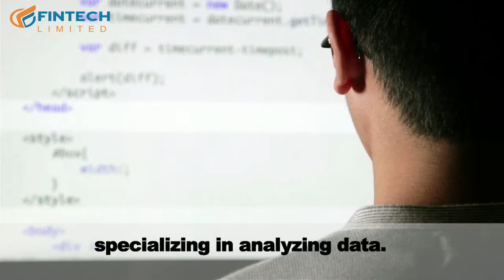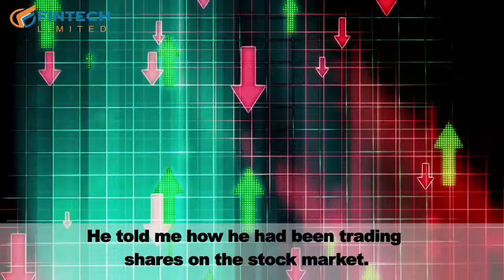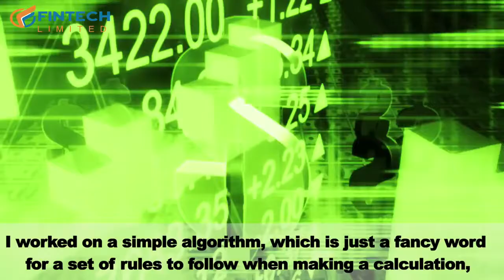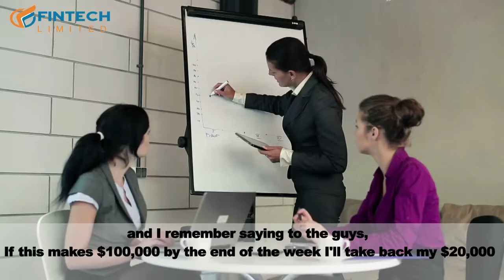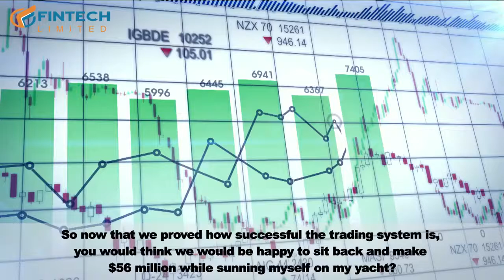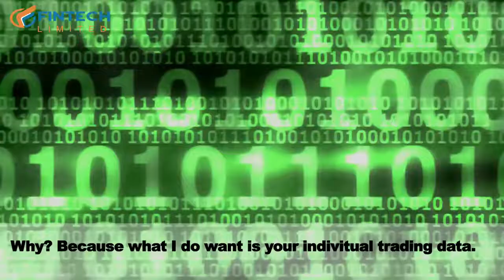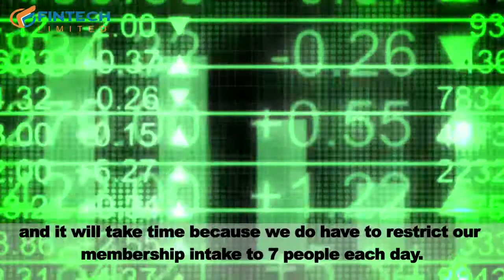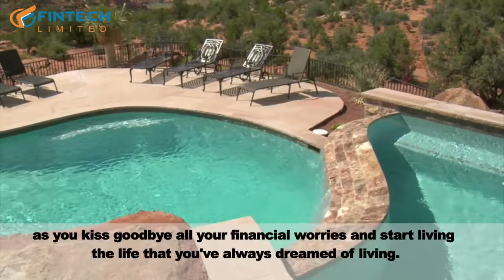Fintech Limited SCAM VIDEO 💰💲💰💲💰 2017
Whats up, its your boy Daniel Roberts back at it with a scam video.

I repeat, This is a scam video. Just google"FINTECH LIMITED SCAM" and bam, instant results.

Animation Airlines